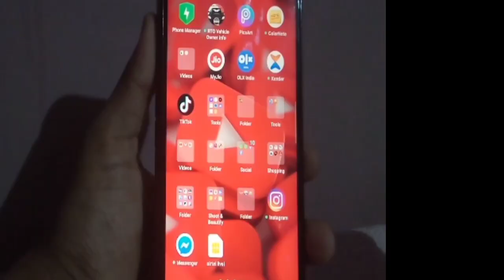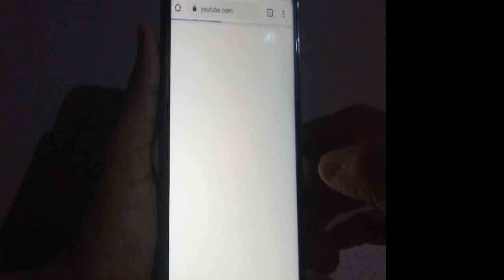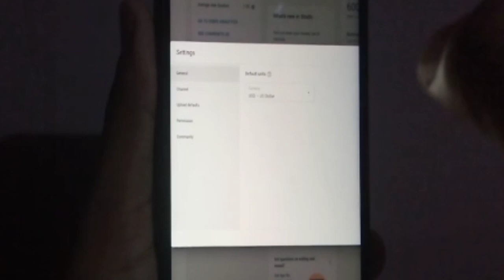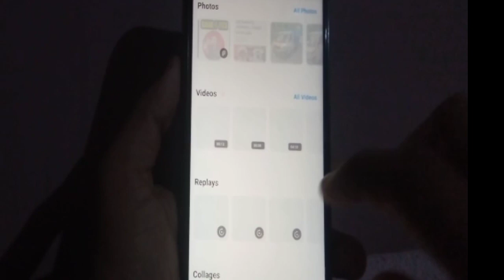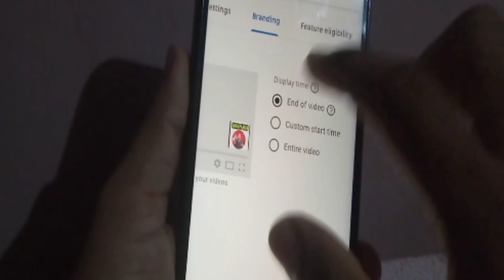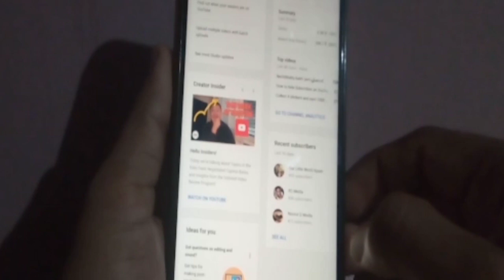How to set YouTube channel Branding// എങ്ങനെ YouTube ചാനൽ ബ്രാൻണ്ടിങ്ങ് സെറ്റ് ചെയ്യാം/ Malayalam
How to set YouTube channel Branding// എങ്ങനെ YouTube ചാനൽ ബ്രാൻണ്ടിങ്ങ് സെറ്റ് ചെയ്യാം/ Malayalam Review